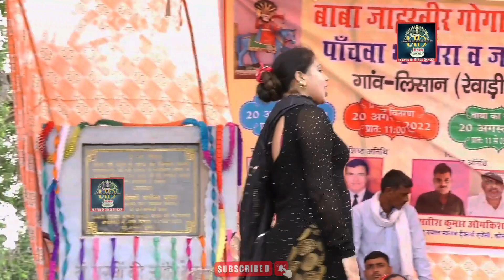Arati Bhoriya hot dance 2023|New Haryanvi Dance 2023#haryanvi